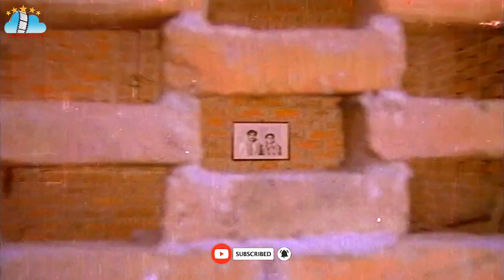Mahanagaramlo Mayagadu Movie Part 5 Chiranjeevi Vijayashanti